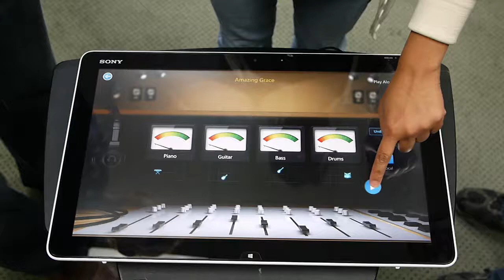Fingertapps Instruments fourplayer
Fingertapps Instruments with 4 simultaneous players running on the umajin engine